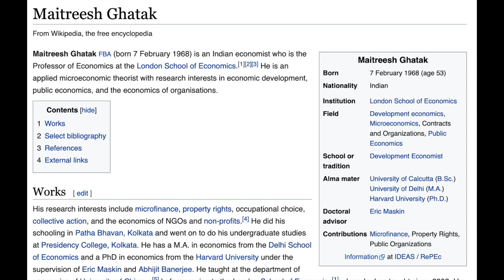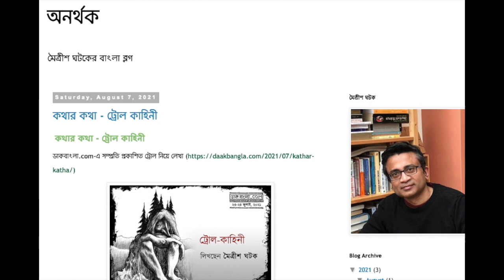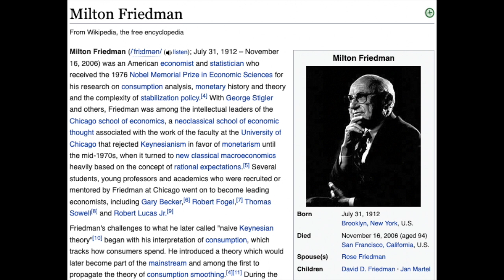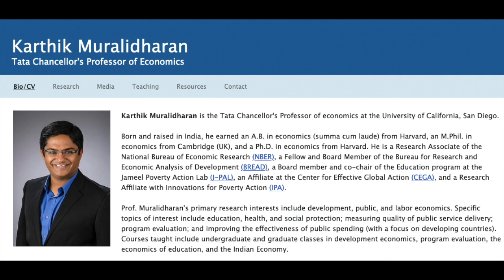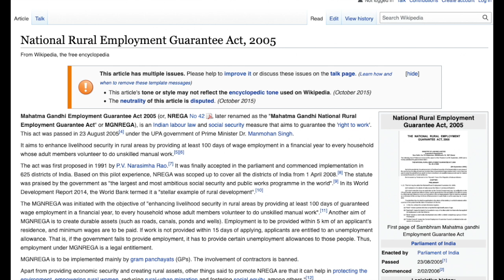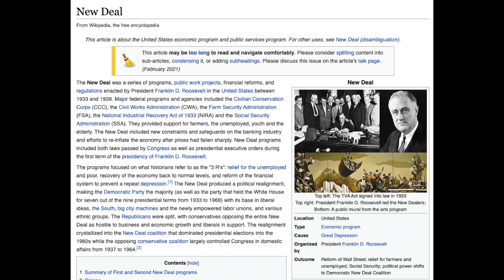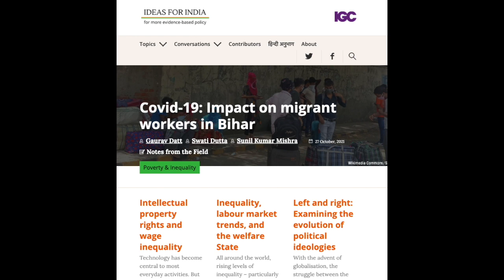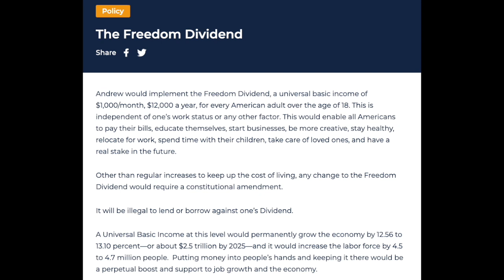Ep#15 | Bangla Podcast | Maitreesh Ghatak | Universal Basic Income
Universal Basic Income is one of the very few policy proposals, which is supported by many people across the philosophical/political/economic spectrum. However, opinions differ significantly when it comes to implementation, framework and other details. In this episode Prof. Maitreesh Ghatak, (currently at London School of Economics) discusses various aspects of UBI and other things with Srinjoy and Soumik.